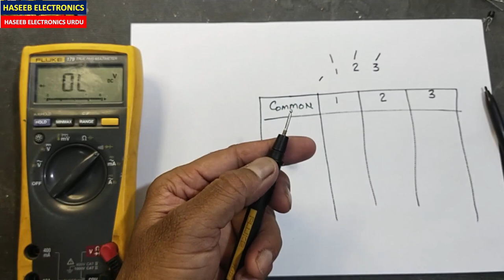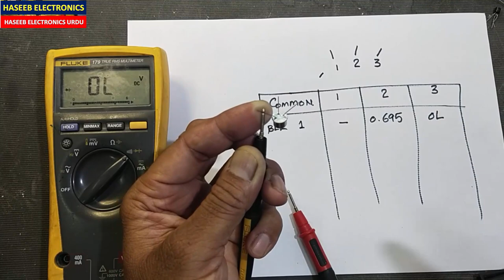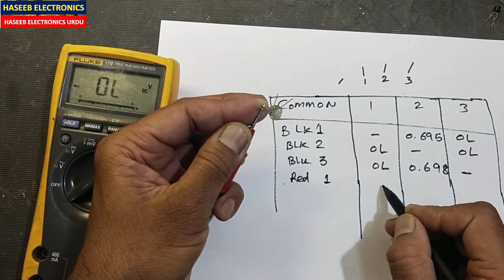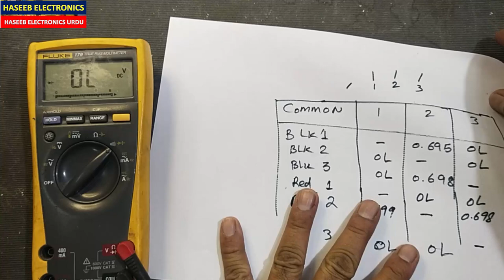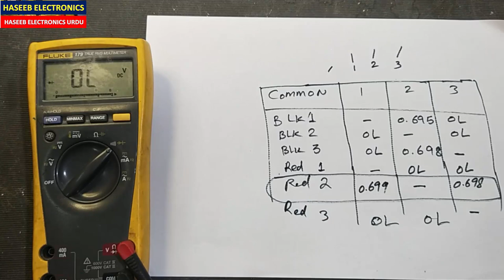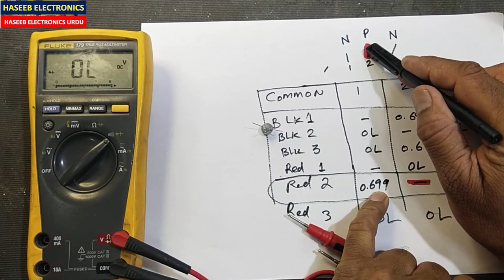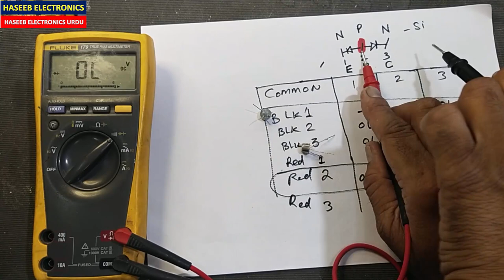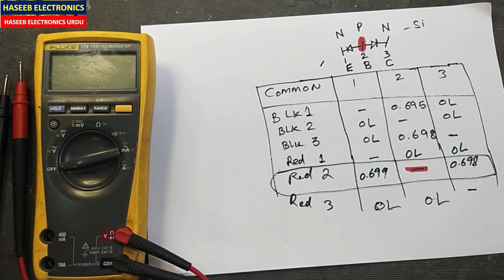{274} How To Test TRANSISTOR Using Digital Multimeter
In this video I demonstrated how to test transistor using digital multimeter
i explained in urdu hindi language. i demonstrated the easiest and perfect transistor testing method. you can use any multimeter AvO meter, analog multimeter, digital multimeter or transistor tester. transistor tester is an advanced level tester which provides material, leads identification and moreover beta and leakage current test features. using multimeter we can find a good or bad transistor ether it is NPN or PNP and we can identify its pinout like emitter, Base, Collector. it can be checked in-circuit but it is best to test outside from the circuit to get its perfect results.
using this technique, you can check any smd, small signal, signal, medium power RF signal, RF Power, and Power Transistor in any package style.
in this transistor testing process to record readings of the transistor and compare it and i explained the transistor, pinout, package style, material, lead identification.
multimeter se transistor kaise check kare, pnp transistor testing, transistor ka pta kaise kare, transistor npn hai ya pnp hai kaise pata kre, transistor kaise check kare, how to check mosfet, mosfet kaise check kare, 7805 ko kaise check kare, 7805 ko kaise use kare, 7805 pin details, transistors how do they work, transistor ka use kaise kare, voltage regulator kaise banaye,